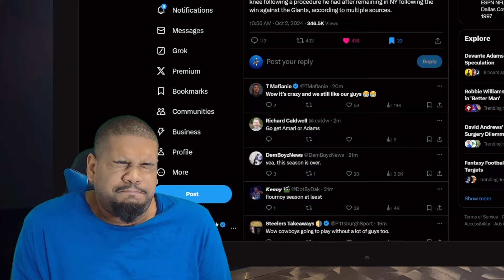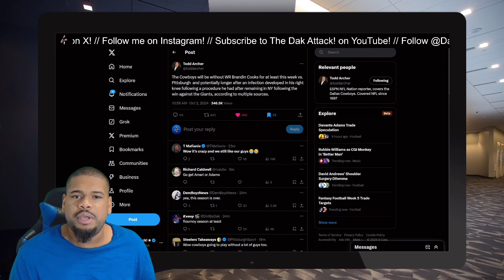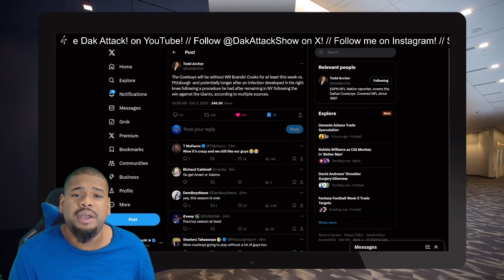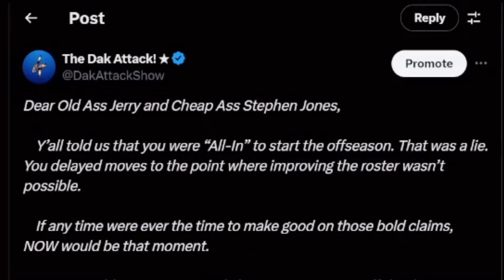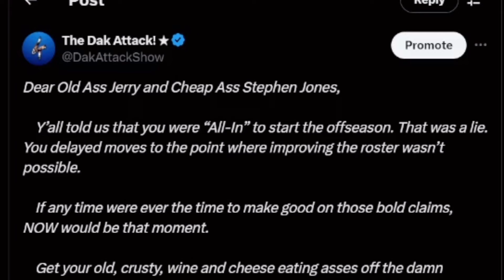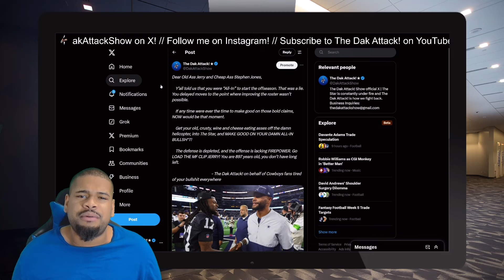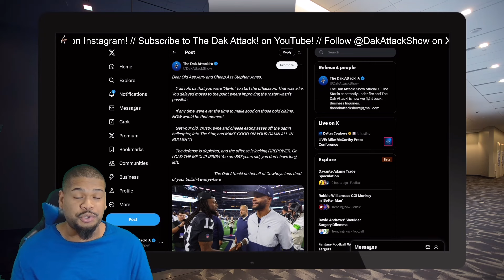Dallas Cowboys LOSE ANOTHER KEY PLAYER TO INJURY!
Dallas Cowboys are losing WR Brandin Cooks to injury against the Pittsburgh Steelers in the Week 5 matchup as he recovers from an infection following a procedure done in New York after the game against the Giants.